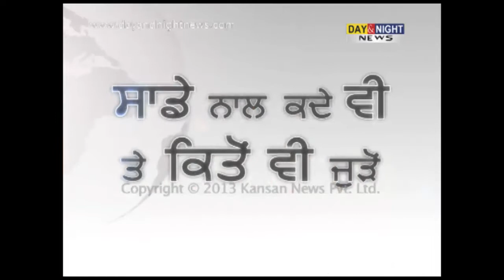Fair & Square | Capt. Amarinder Singh | Former Punjab CM & Senior Congress leader | Promo 3